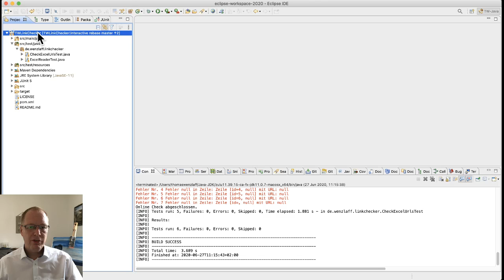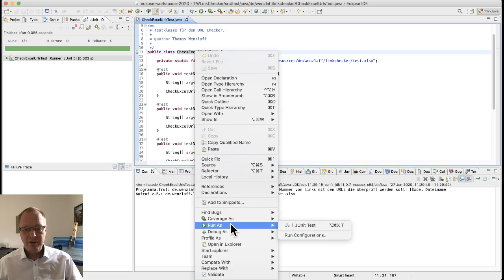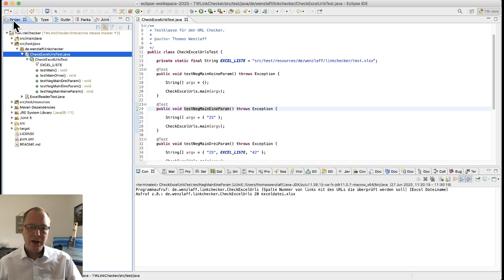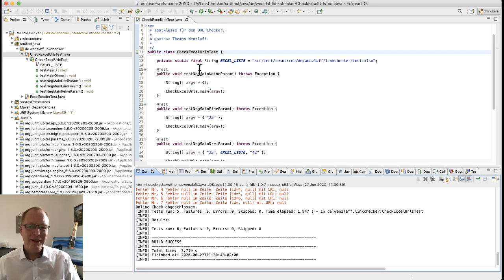Wie können JUnit Tests aus Eclipse unterschiedlich gestartet werden?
Da gibt es ja einige Möglichkeiten